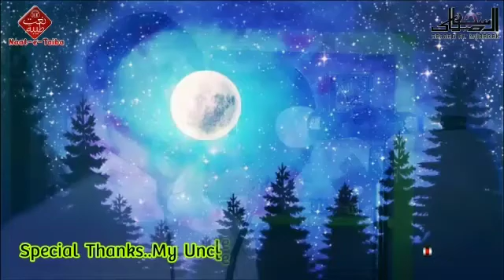Chand Se Khubsurat Mere Mustafa